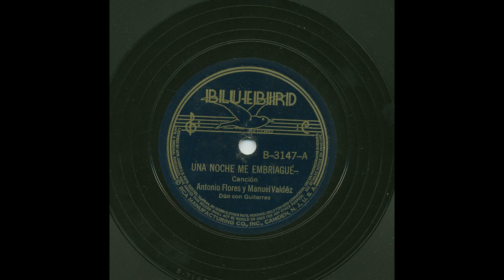Antonio Flores Y Manuel Valdéz - Una Noche Me Embriagué - Bluebird B-3147-A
Title: Una Noche Me Embriagué
Artist: Antonio Flores Y Manuel Valdéz
Accompaniment: Dúo con Guitarras
Record Label: Bluebird
Catalog Number: B-3147-A
Matrix Number: BS022277-1
Recording Date: April 8, 1938
Recording Format: 78
Notes: Additions 3/7.

View more information about this and other recordings at the University of California at Los Angeles' Frontera